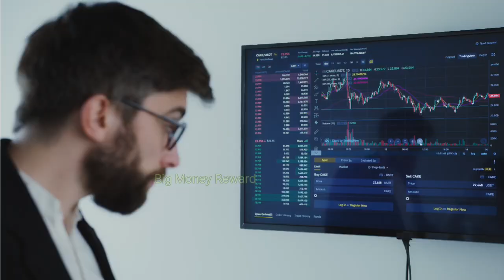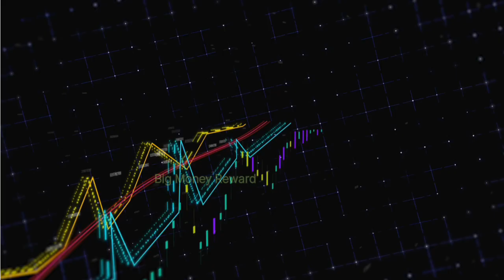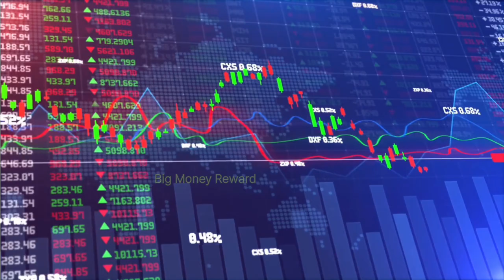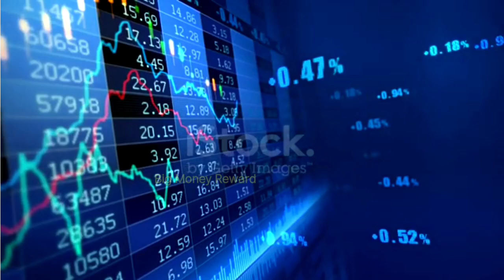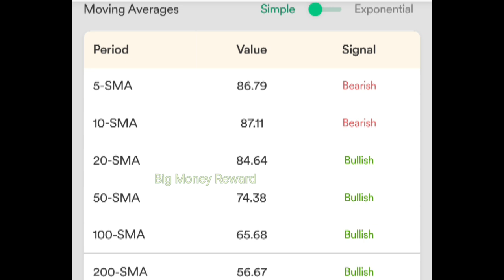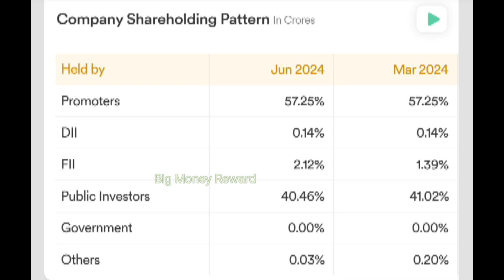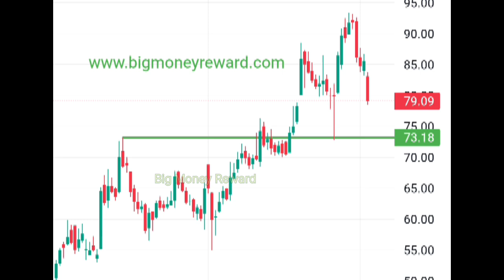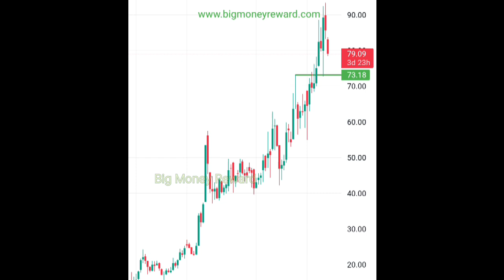Lloyd Engineering Works Ltd🔥Llyods Steel Industries Ltd Latest News☀Lloyd Steel Stock Latest News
Acknowledgement-

Accuracy -

चेतावनी

nitin bhatia
sanjiv bhasin
cnbc awaaz
zee business
money control
latest news in stock market
cryptocurrency
forex trader
nifty
sensex
day treders
success
split
top picks
Saurabh Singh
Support and RESISTANCE
Swing Trading
Candlestick pattern
trend line
trading for beginners
stock market
Amc stock
share market
intraday Trading
nifty prediction
day Trading
scalping
breakout trend line
MULTIBAGGER Stock
Trending Stock
Trade Target

lloyds engineering works share price
lloyd steel share target
lloyd engineering rights issue
lloyd steel share price